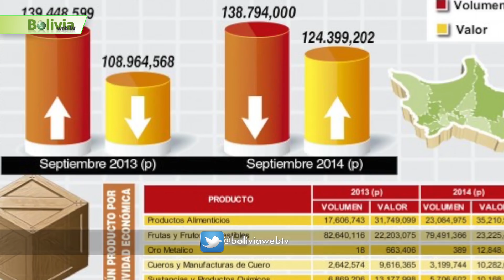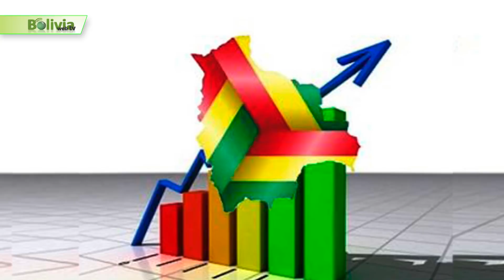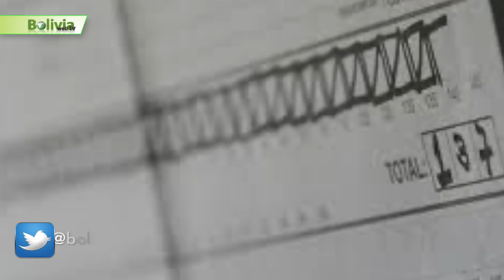Últimas Noticias de Bolivia: Bolivia News, Miércoles 10 de Marzo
1.- Empezamos hablando de : El MAS se estrella contra el ministro de Gobierno por la salida del exjefe de las FFAA investigado por el presunto golpe de Estado….
El presidente de la Cámara de Senadores, Andrónico Rodríguez y los senadores Leonardo Loza y Lindaura Rasguido, todos del MAS, se estrellaron contra el ministro de Gobierno, Carlos Eduardo del Castillo, cabeza de la Dirección de Migración por permitir la salida del general Sergio Orellana,  uno de los acusados por el supuesto golpe de Estado a finales de 2019. Llama la atención que permitan salir, desde Migración debían tener muy bien controlada (la frontera).
2.- Seguimos hablando de:  Revilla admite que no debió aliarse con Mesa y Áñez; pide que no haya una “masacre blanca” en la Alcaldía….
Luis Revilla, alcalde de La Paz y líder de Soberanía y Libertad (SOL.bo), admite que no debió aliarse con Carlos Mesa y luego con Jeanine Áñez, en las elecciones generales de 2019 y 2020, porque tenía que enfocarse en el trabajo local para que su partido tenga un mejor desempeño en los comicios subnacionales.
3.- Continuamos hablando de : Defensa Civil evacua a 23 familias afectadas por inundaciones en barrios de Cobija….
Por las fuertes lluvias registradas este martes en Cobija, Defensa Civil informó que personal de esa entidad y la Armada Boliviana evacuaron a 23 familias afectadas en los barrios Paraíso y Bella Flor, entre otras zonas de la capital de Pando.
4.- Continuamos hablando de : Canciller argentino se reunirá con su similar de Bolivia para hablar del Mercosur y el litio….
El canciller de Argentina, Felipe Solá, cumplirá una visita oficial a Bolivia desde este miércoles hasta el viernes para reunirse con  el presidente Luis Arce y el ministro de Relaciones Exteriores, Rogelio Mayta.  Lisandro Sabanés, vocero de la Cancillería argentina,  confirmó que Solá estará en la ciudad de La Paz para el restablecimiento de la relación diplomática plena con la designación de embajadores luego que con el anterior Gobierno era a nivel consular.
5.- Y ahora hablamos de : Mejores precios impulsan el crecimiento de las exportaciones no tradicionales….
Los buenos precios de las materias primas ayudaron a incrementar el valor las exportaciones no tradicionales del país. Según un reporte del Instituto Boliviano de Comercio Exterior (IBCE), las ventas externas de este sector llegaron a 164,4 millones de dólares. Esta cifra representa un crecimiento de hasta un 25% con relación a enero de 2020cuando las ventas alcanzaron 131,4 millones de dólares.
6.- Damos un vuelco a la pagina para meternos en el ámbito local hablamos de : Paralizan el conteo de votos para la Alcaldía cruceña por observaciones a más de 1.300 actas….
El conteo oficial de los votos para la elección del Alcalde de Santa Cruz de la Sierra será paralizado debido a que más de 1.300 actas, equivalente al 25,5%, han sido observadas por delegados de partidos y éstas tendrán que ser resueltas en Sala Plena. La capital cruceña cuenta con 5.100 actas electorales en total.